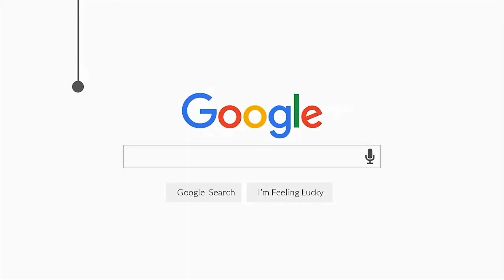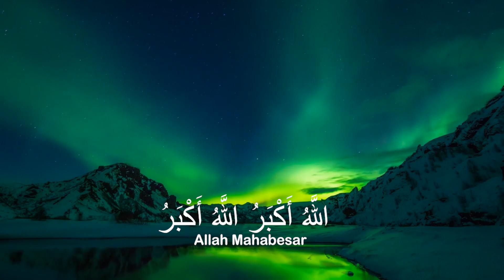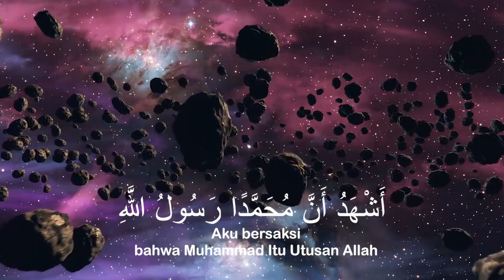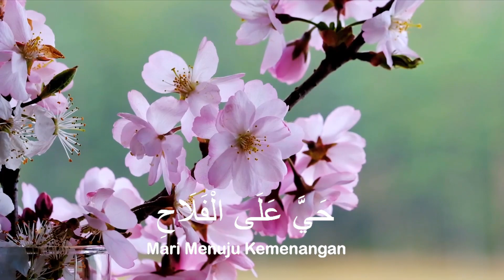Lantunan Azan Jum'at di Masjid Alam Lawang Oleh Syaiful - Khtb. Endah Kayo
Azan Jum'at